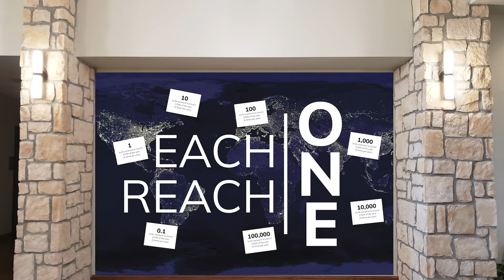Each One; Reach One Update 3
An update on the Each One; Reach One church-wide initiative.